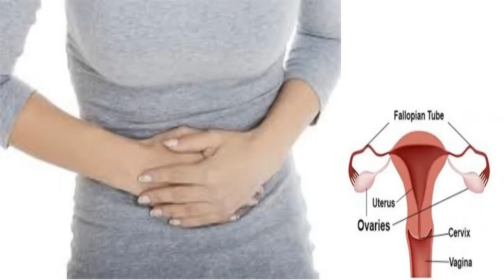महिलाओं में बच्चेदानी की सूजन के लक्षण,कारण और कुछ घरेलु उपचार : गर्भाशय का सूजन